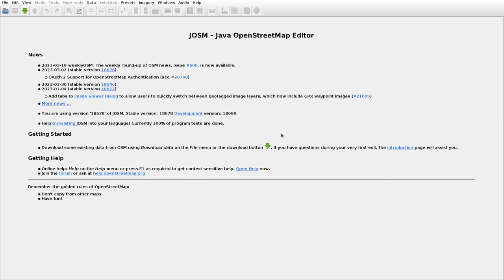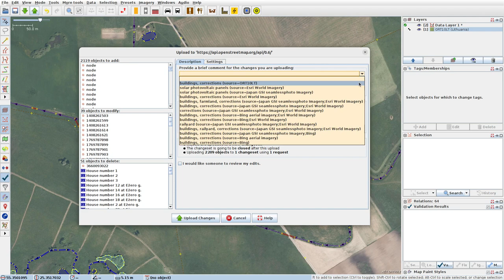JOSMrec1457 2023 03 25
Lithuania. Ančėnai, Emelinava, Juotiškės, Saukiškiai.Tracing buildings (mainly) in JOSM for openstreetmap.